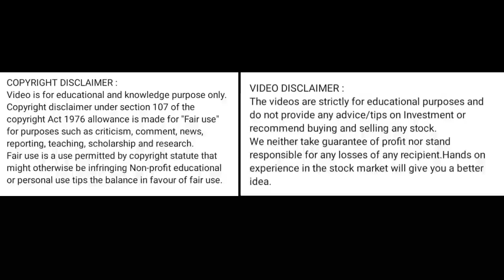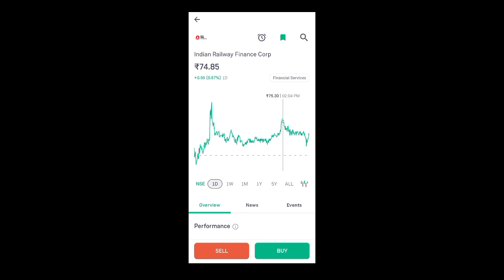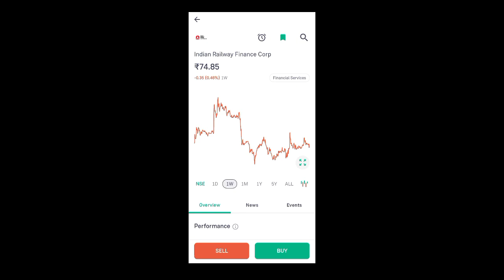irfc share latest news today l irfc share price today l irfc share news today l irfc share price